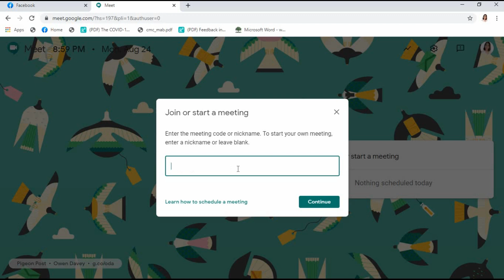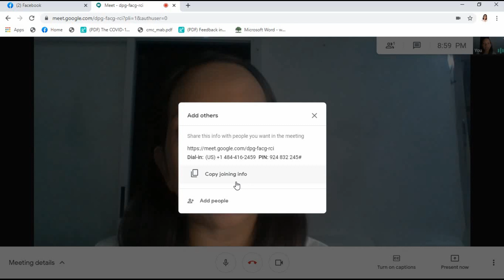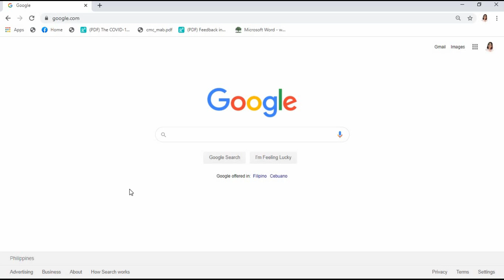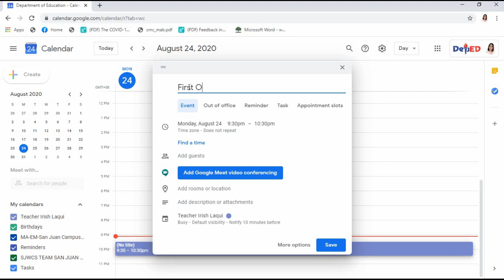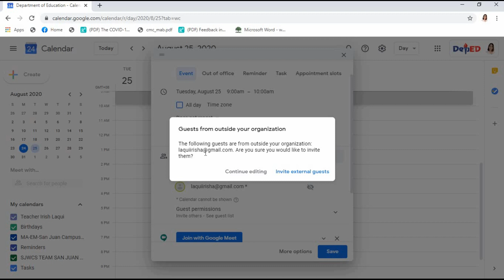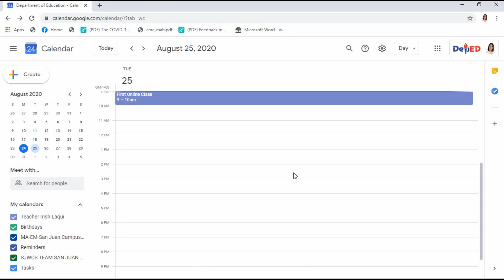How to set up a meeting in google meet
Paano gumawa ng meeting sa Google Meet
Google Meet
Meeting Link
Joining Info